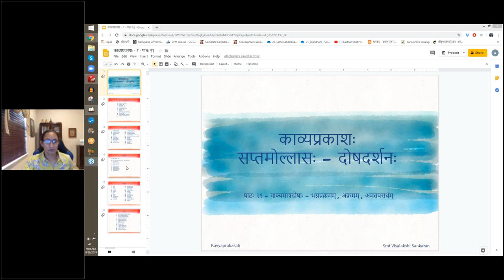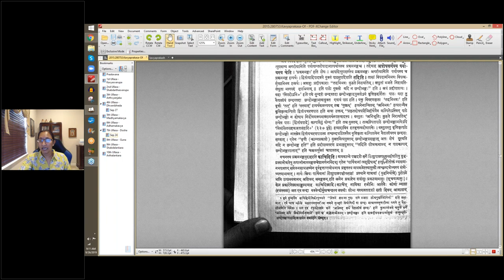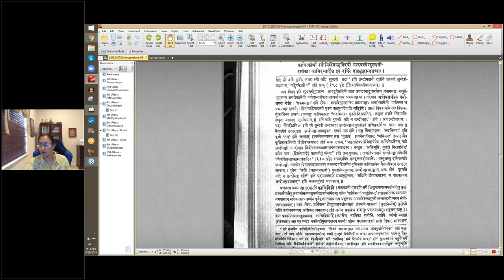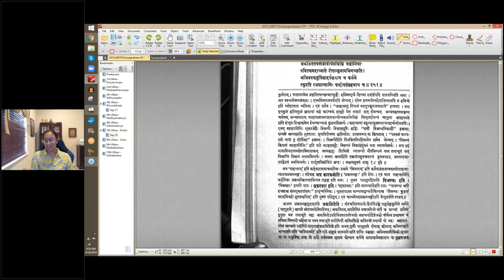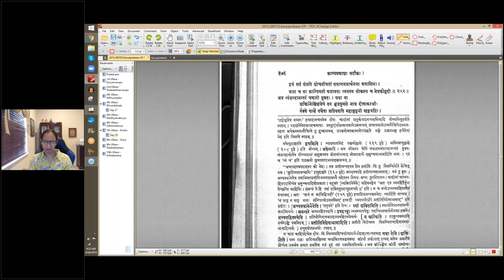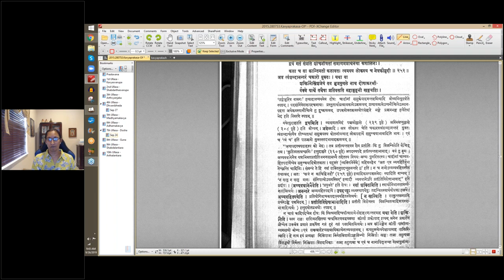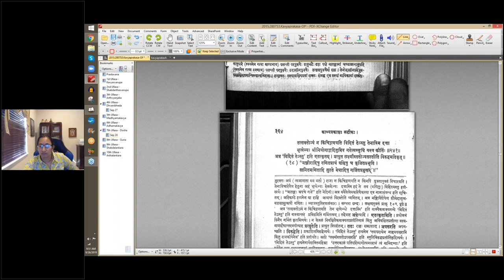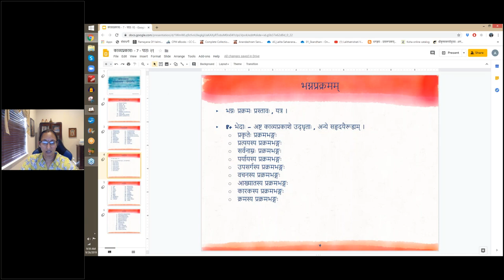काव्यप्रकाशः (II year) - उल्लासः 07 - पाठः २१ (English Lecture)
पाठः २१ - वाक्यमात्रगामिदोषाः — भग्नप्रक्रमम् — वचनस्य प्रक्रमभङ्गः , आख्यातक्रमभङ्गः , कारकस्य प्रक्रमभङ्गः , क्रमस्य प्रक्रमभङ्गः ; अक्रमपदम् ; अमतपरार्थम्

काचित्कीर्णा रजोभिर्दिवमनुविदधौ मन्दवक्त्रेन्दुलक्ष्मी-
रश्रीकाः काश्चिदन्तर्दिश इव दधिरे दाहमुद्भ्रान्तसत्त्वाः ।
भ्रेमुर्वात्या इवान्याः प्रतिपदमपरा भूमिवत्कम्पमानाः
प्रस्थाने पार्थिवानामशिवमिति पुरो भावि नार्यः शशंसुः ॥ २४९ ॥
अत्र वचनस्य । ‘काश्चित्कीर्णा रजोभिर्दिवमनुविदधुर्मन्दवक्त्रेन्दुशोभा निःश्रीकाः’ इति ‘कम्पमानाः’ इत्यत्र ‘कम्पम् आपुः’ इति च पठनीयम् ।

गाहन्तां महिषा निपानसलिलं शृङ्गैर्मुहुस्ताडितं
छायाबद्धकदम्बकं मृगकुलं रोमन्थमभ्यस्यताम् ।
विश्रब्धैः क्रियतां वराहपतिभिर्मुस्ताक्षतिः पल्वले
विश्रान्तिं लभतामिदं च शिथिलज्याबन्धमस्मद्धनुः ॥ २५० ॥
अत्र कारकस्य ‘विश्रब्धा रचयन्तु सूकरवरा मुस्ताक्षतिम्’ इत्यदुष्टम् ।

अकलिततपस्तेजोवीर्यप्रथिम्नि यशोनिधा-
ववितथमदाध्माते रोषान्मुनावभिगच्छति ।
अभिनवधनुर्विद्यादर्पक्षमाय च कर्मणे
स्फुरति रभसात्पाणिः पादोपसङ्ग्रहणाय च ॥ २५१ ॥
अत्र क्रमस्य । पादोपसङ्ग्रणायेति पूर्वं वाच्यम् । एवमन्यदप्यनुसर्तव्यम् ॥

अविद्यमानः क्रमो यत्र । यथा —
द्वयं गतं समप्रति शोचनीयतां समागमप्रार्थनया कपालिनः ।
कला च सा कान्तिमती कलावतः त्वमस्य लोकस्य च नेत्रकौमुदी ॥ २५२ ॥
अत्र त्वंशब्दानन्तरं चकारो युक्तः ।

यथा वा —
शक्तिर्नित्रिंशजेयं तव भुजयुगले नाथ दोषाकरश्री-
र्वक्त्रे पार्श्वे तथैषा प्रतिवसति महाकुट्टिनी खड्गयष्टिः ।
अज्ञेयं सर्वगा ते विलसति च पुरः किं मया वृद्धया ते
प्रोच्येवेत्थं प्रकोपाच्छशिकरसितया यस्य कीर्त्या प्रयातम् ॥ २५३ ॥
‘इत्थं प्रोच्येव’ इति न्याय्यम् । तथा
‘लग्नं रागावृताङ्ग्या ॥’
इत्यादौ ‘इति श्रीनियोगात्’ इति वाच्यम् ॥

अमतः प्रकृतविरुद्धः परार्थो यत्र । यथा —
राममन्मथशरेण ताडिता दुःसहेन हृदये नीशाचरी ।
गन्धवद्रुधिरचन्दनोक्षिता जीवितेशवसतिं जगाम सा ॥ २५४ ॥
अत्र प्रकृते रसे विरुद्धस्य शृङ्गारस्य व्यञ्जकोऽपरोऽर्थः ॥